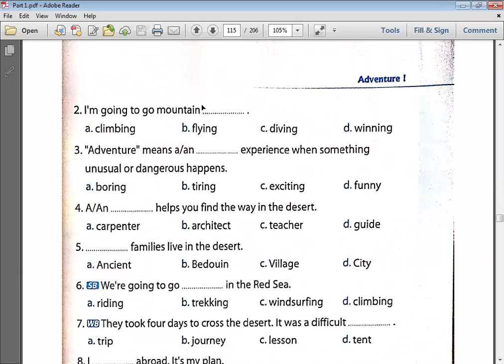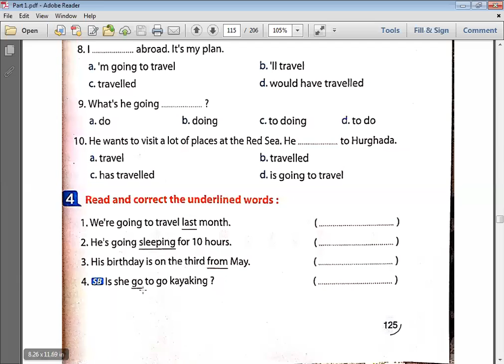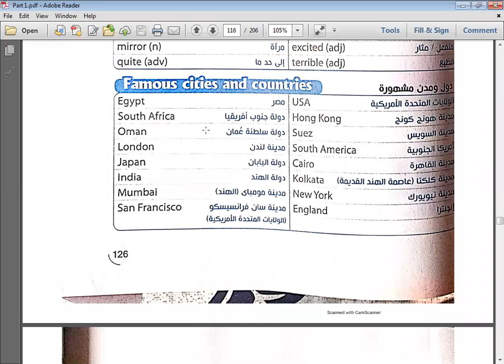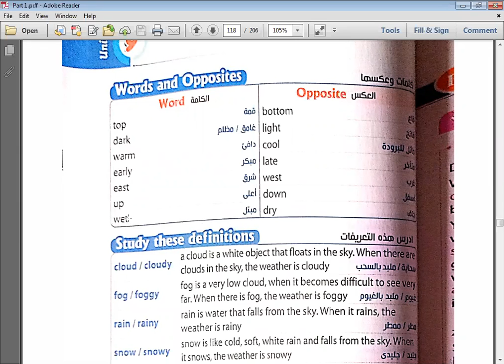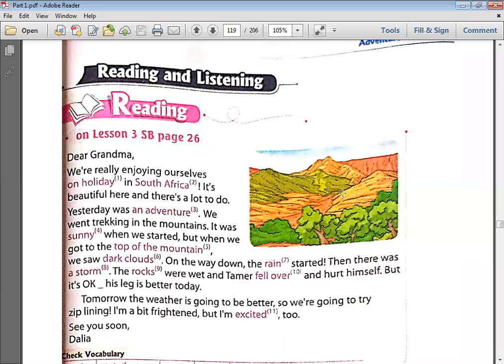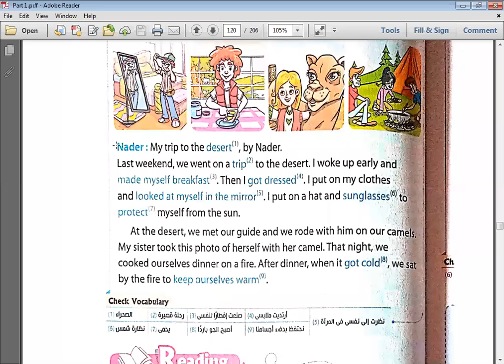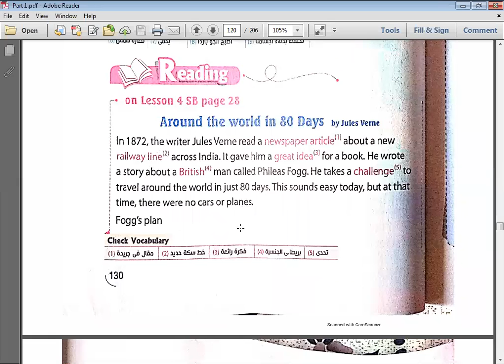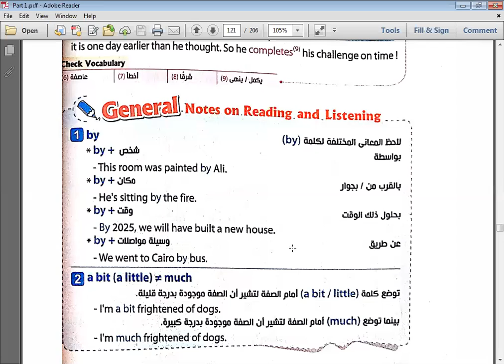الحصه 35 الصف الأول الاعدادي